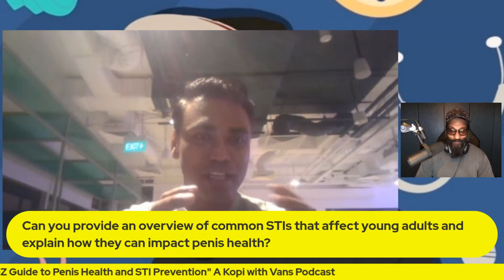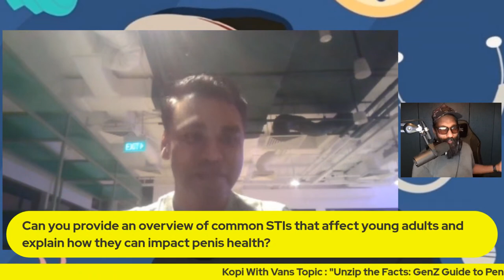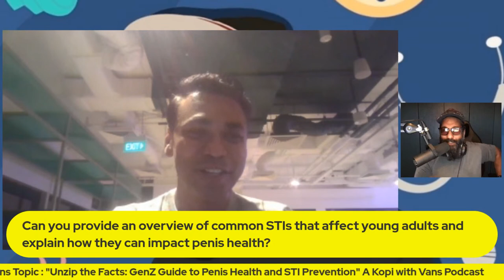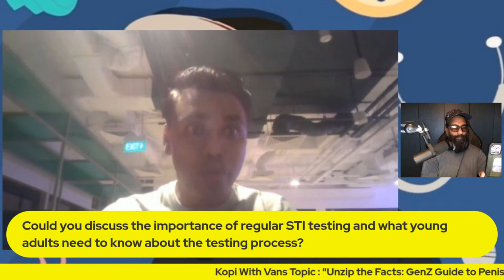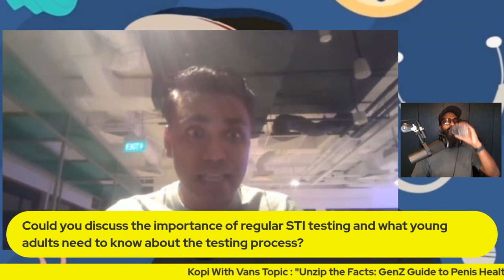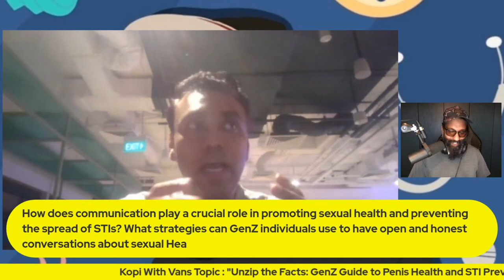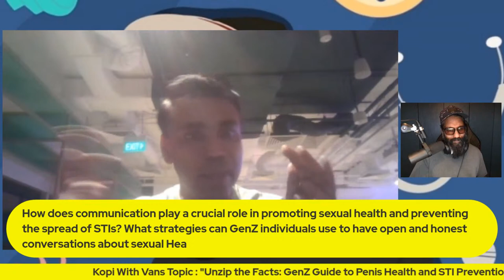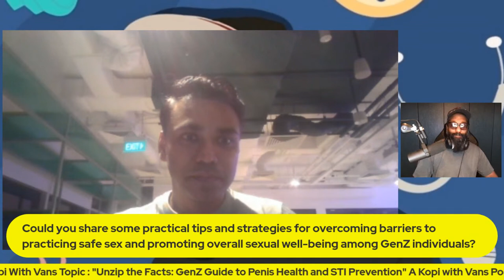A kopi With Vans Podcast "Unzip the Facts: GenZ Guide to Penis Health and STI Prevention"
With my guest speaker Dr. Yudara, A kopi With Vans Podcast "Unzip the Facts: GenZ Guide to Penis Health and STI Prevention"